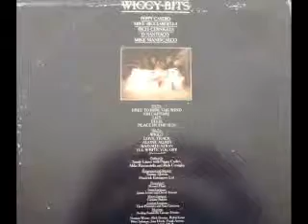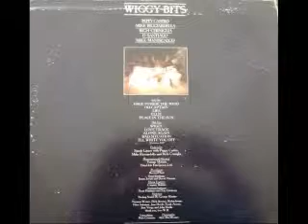Wiggy Bits - Bad Situation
Wiggy Bits - From the Lp Wiggy Bits (1976)